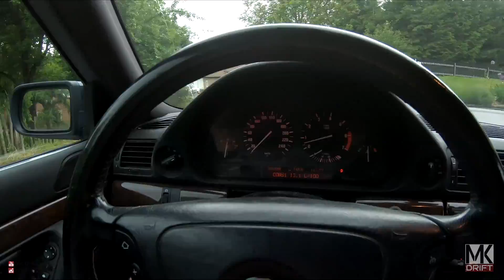Vlog #1 Bang Drift Bash - Hradec Králové 6.6.2020. Vendova poloosa mínus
Vítám vás u prvního vlogu z drift eventu. Zamířili jsme do hradce na test day , kde bohužel se nám zrovna dvakrát nedařilo. Doufám že se vám video bude líbit.